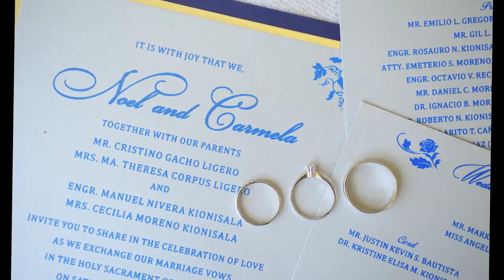Noel Ligero and Carmela Kionisala - Ligero wedding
Same Day Edit wedding photo slideshow by One Happy Story.

One Happy Story wedding photography is a company based in Cagayan de Oro Philippines and is available for commission worldwide.

office: One Happy Story Studios Capistrano - Nacalaban streets, door 2 Anjulo bldg. Cagayan de Oro city 9000